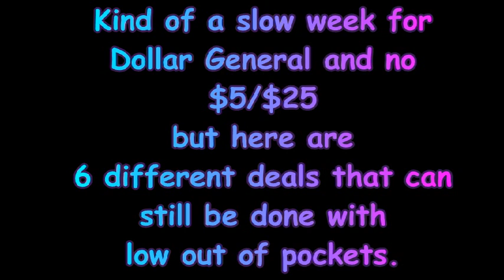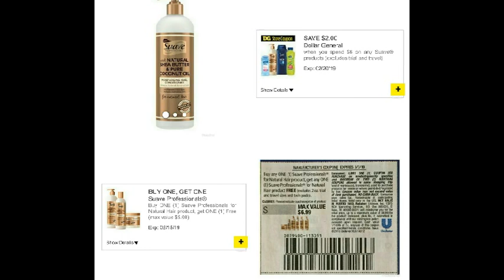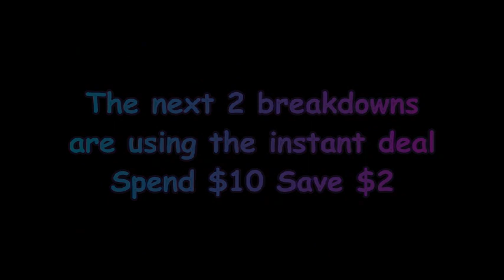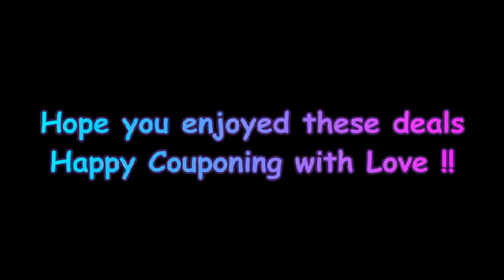Dollar General Breakdowns 2/10-2/16 6 Scenarios This Week & $2/$10 Instant Savings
Hi guys. Here are your Dollar General breakdowns for the week of 2/10-2/16. This week we do not have a $5/$25, but here are 6 scenarios with low oops. Happy couponing with love and enjoy.

Video music credit:
Lost in America
Daniel Kadawatha